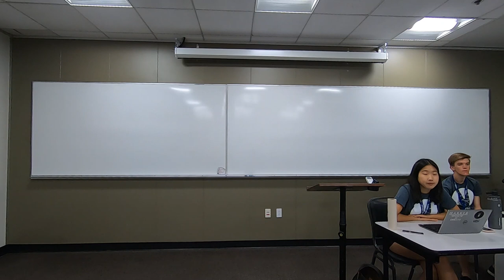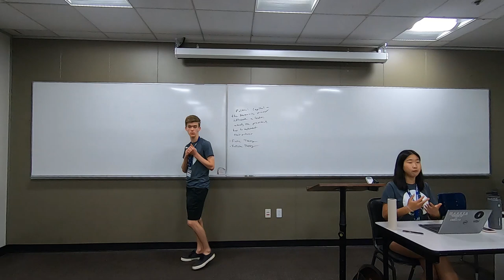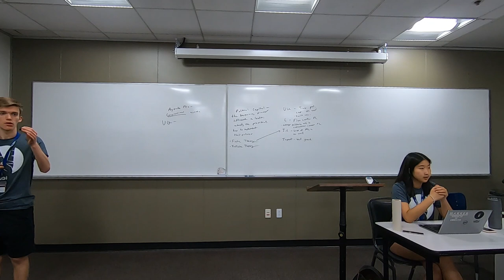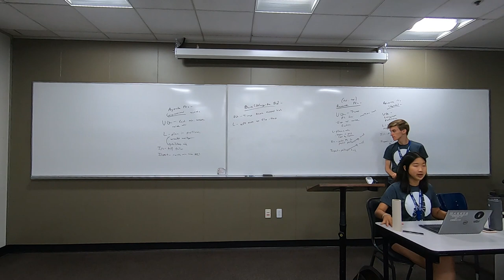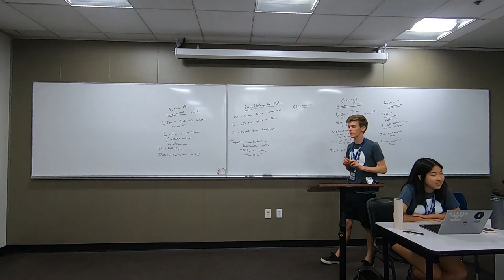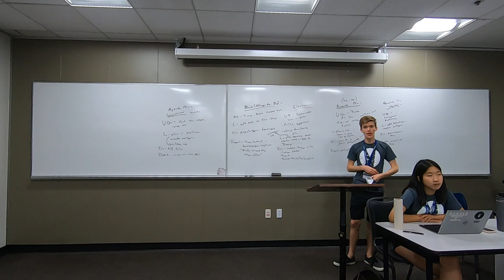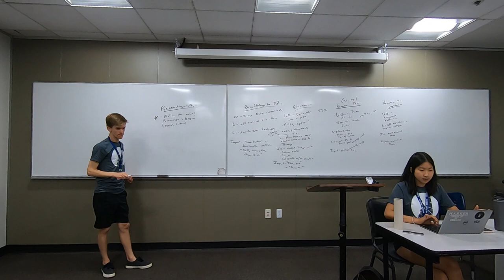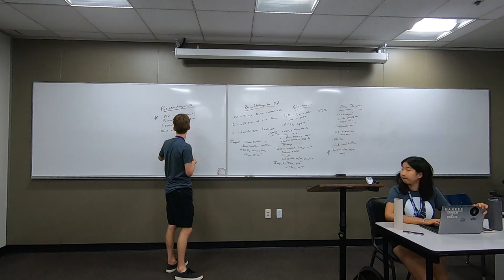Understanding Politics DAs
This LD module was given at VBi 2019 by Ty Rossow & Kelly Shen.